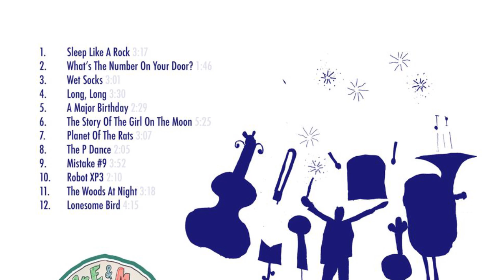Mr. E and Me - The P Dance (animated music video)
Catchy contemporary music for children performed by an orchestra is a rarity. New Orchestral Hits 4 Kids aims to open ears, new and old to the wonderful sounds of the orchestra. The songs are written, arranged and performed by two highly accomplished musicians, Mr. E. aka Erik Johannessen of Jaga Jazzist fame and Me aka Martin Hagfors an acclaimed songwriter, artist and lyricist. The orchestra is the Norwegian Radio Orchestra directed by Anders Eljas of Chess and ABBA fame and by the eloquent Ingar Bergby. The orchestra is augmented by the internationally renowned Sami artist, Mari Boine, The Norwegian Girls Choir and percussionist Heming Valebjørg of The Oslo Symphony Orchestra. Enjoy!

Animation by Charlie S. Pullin